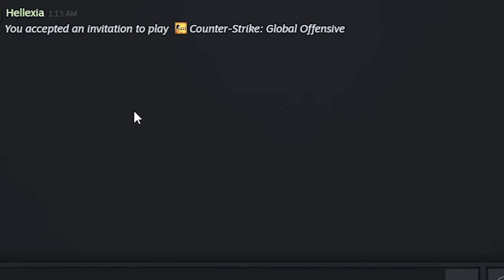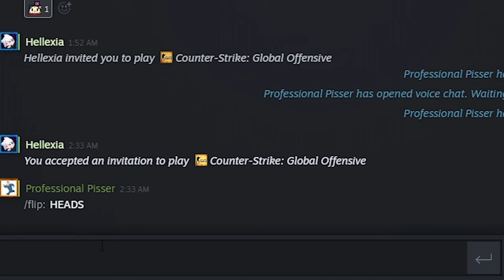cs:go. away.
"lemme tell you about a little anime called "GaoGaiGar". It's basically the anti-evangelion. And I mean that in the best way. It's top-tier anime. Except, instead of depression and whatever, it's all about bravery and courage and whatnot. And the Opening SLAPS. Hard.

oh yeah. something about csgo. it's like, a game. where you go PEW PEW and enemy fall over. it's like, an 8/10.

anyway. The only show that really compares to GaoGaiGar other than Evangelion, being polar opposites, is probably Mightgaine. Mightgaine is honestly fantastic except for the end. The end has one of those "meh, they tried too hard to talk to the audience directly" type endings. Not bad, but not nearly on the same level.

ryan is stinky hahaha he won't get this far in his own description. haha."  (This was bryce not me)

10th April he says. (it's currently the 25th)
Didn't have power for a long time and couldnt, like maybe like, relax? tomm hulett could get away with making homecoming, i can get away with living in a third world country.

anyway, J-Decker is another good anime i highly recommend